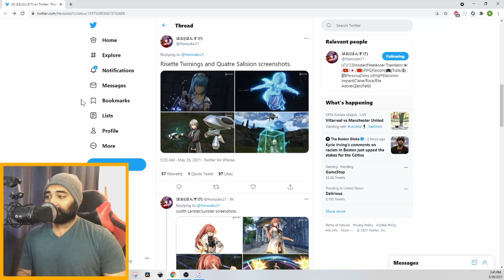Kuro no Kiseki | Judith Ranster Supremacy! ALL HAIL THE QUEEN!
Couple Short clips from the uncut recording of the Crafts Screenshot Explained video! Thought it would be a fun one, so hopefully you guys enjoy it!